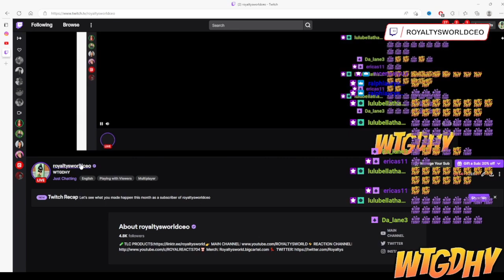Lil Boosie had NO CHILL lol he said if he get L0CK3D UP he was gonna $P!T on all the Nurses 😬😂😱